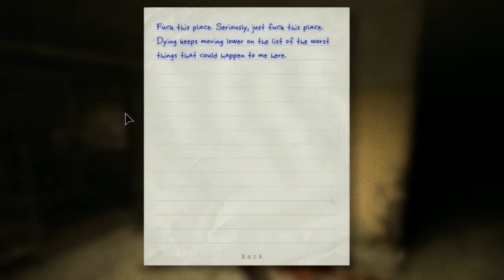Let's Play Outlast: S4P1. Fun with the Creepy Brothers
Nailed the creepy character. Now if I could just muster the courage to turn off the lights...